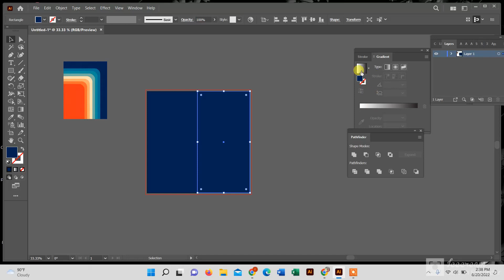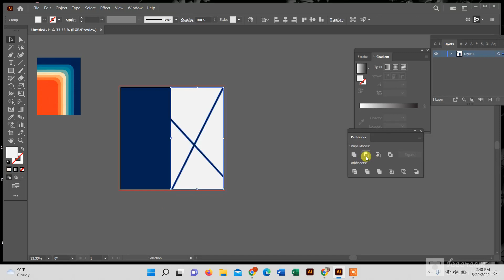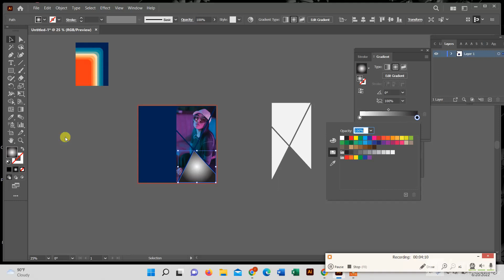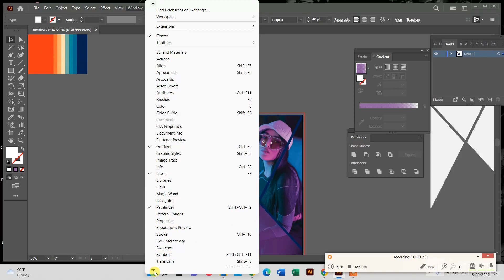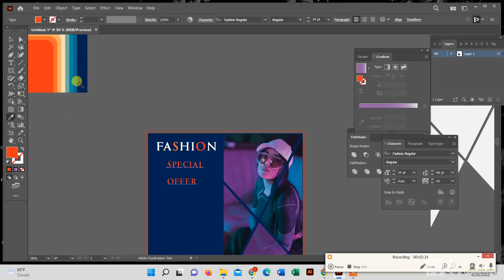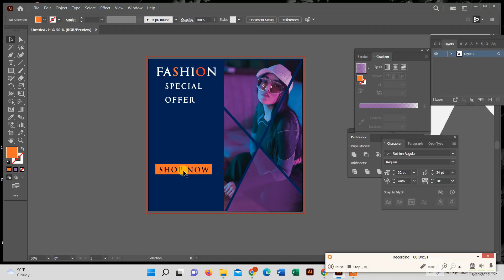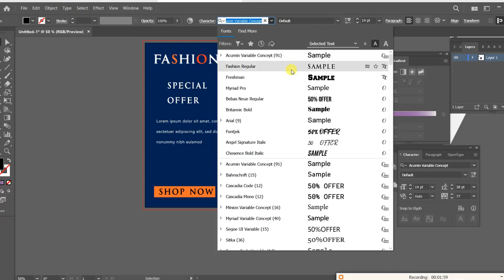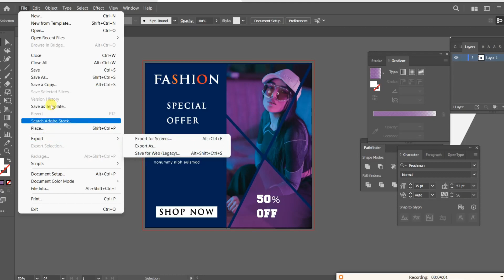SOCIAL MEDIA POST / FASHION / BANNER/ DESIGN/ADOBE ILLUSTRATOR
Hi Everyone.. I'm Duha from Bangladesh. I'm a professional graphic designer and I'm totally obsessed with Photoshop and illustrator.